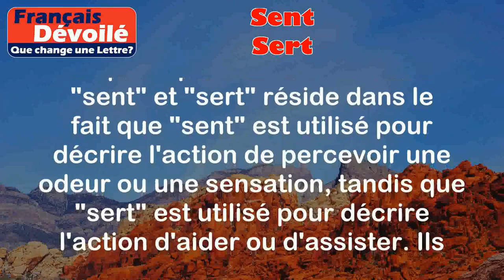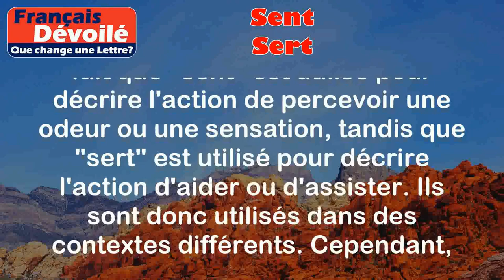Sent et Sert (Une Lettre)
Sent:
Le mot "sent" est la troisième personne du singulier du verbe "sentir". Il est utilisé pour décrire l'action de percevoir une odeur ou une sensation par le nez ou par les sens en général.

Exemples:
- Il sent les fleurs du jardin.
- Je ne sens rien à cause de mon rhume.

Sert:
Le mot "sert" est la troisième personne du singulier du verbe "servir". Il est utilisé pour décrire l'action d'aider ou d'assister quelqu'un ou quelque chose.

Exemples:
- Elle sert le dîner à ses invités.
- Le couteau sert à couper les aliments.

Différence:

La principale différence entre "sent" et "sert" réside dans le fait que "sent" est utilisé pour décrire l'action de percevoir une odeur ou une sensation, tandis que "sert" est utilisé pour décrire l'action d'aider ou d'assister. Ils sont donc utilisés dans des contextes différents. Cependant, les deux mots sont des formes conjuguées de verbes et sont utilisés pour exprimer une action dans la troisième personne du singulier.